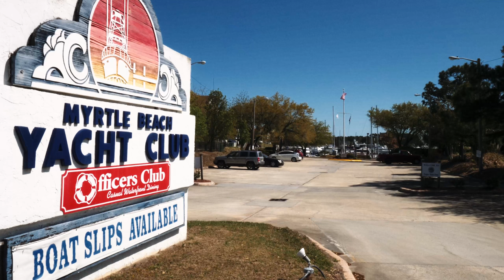38-foot boat slip for sale at the Myrtle Beach Yacht Club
This video highlights a 38-foot boat slip for sale at the fabulous Myrtle Beach Yacht Club. Located on the Intracoastal Waterway with easy access to the Atlantic Ocean and no bridges to hamper your travels. A line of beaches and established forest protect the yacht club from all of the elements. Close to pristine beaches and the excitement of the Grand Strand